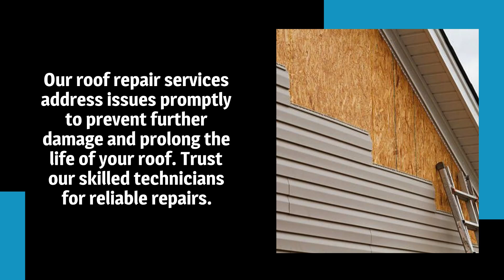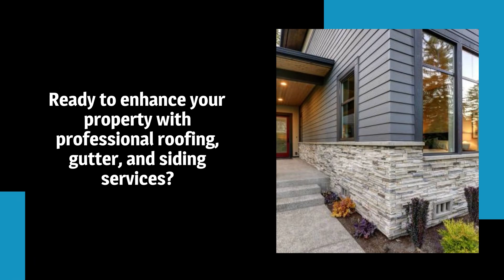Sharks Roofing LLC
Invest in the durability, aesthetics, and value of your property with Sharks Roofing LLC Whether you need roofing, gutter, or siding services, trust our expertise to deliver exceptional results.